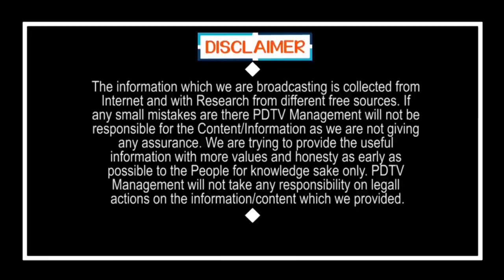పట్టణాలకు వరాల జల్లు కురిపించిన జగన్.. జగన్ స్ట్రాటెజీతో కంగుతిన్న టీడీపీ | YS Jagan | PDTV News